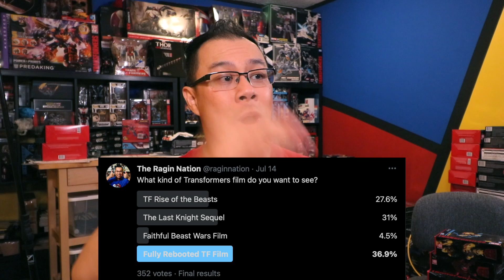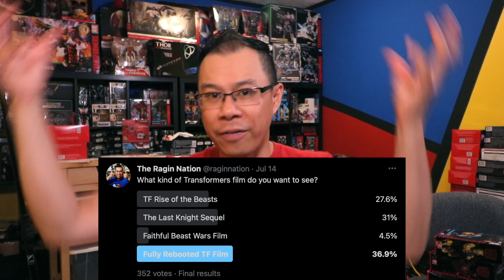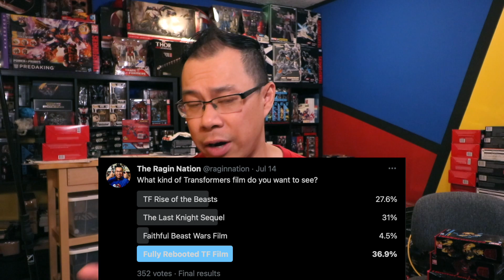First Toy LEAK!! Optimus Prime and Jazz roll out - [ROAD TO BEAST WARS #7]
Who the heck are Galvar and Terrorsaur??